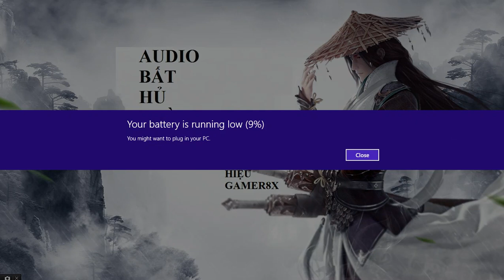Audio bất hủ phàm nhân chương 415 - 417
Để xem full list nhạc cho người mất ngủ và thư giãn các bạn vào đây:

Nếu có bất kỳ về vấn đề bản quyền tôi xin hứa sẽ gỡ bỏ video ngay lập tức !